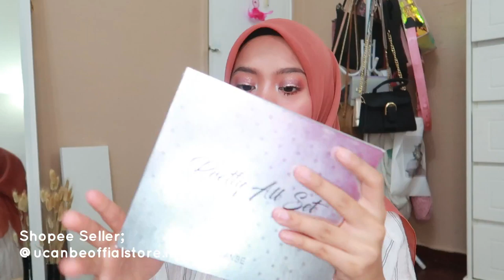BORONG BARANG DECO BILIK MURAH DEKAT SHOPEE | UNBOXING SHOPEE HAUL FOR ROOM DECOR | 2020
Hari ni laili post new video laaaaaagi, for this time laili buat shopee haul lagi tapi berbeza dengan sebelum ni. This time laili buat shopee haul for room decor Laili banyak sangat beli barang dekat shopee untuk cut cost room decor bilik laili.
Much love ❤️✨

All the product that i mentioned :
1)PPTRADE
Adjustable Stainless Steel Tension Door Bathroom Shower Curtain Rod

2)THILO.MY
50*100cm Soft Sheepskin Chair Rug Soft Mat Carpet Seat Fluffy Rugs

3) EEGS.MY
2.4M Artificial Flower Fake Foliage Flowers

4) WARMESTHOME.MY
Vase Hanging Plant Hanger Flowerpot Holder

5) XIJING3.MY
Candle Light
Cute Sponge Drying Holder Soft Silicone Beauty Make up Egg

6) HORNG0404
Small Organizer Makeup Brush

7) LOTSOFGOODS.MY
10pcs LED Bulb Makeup Mirror

8) UCANBEOFFICIALSTORE.MY
UCANBE Playbook Make Up Set 86 Colors

9) DECOREVENUEZ
Ikea Mulig Closet Bar

10) BEAUTYMART123.MY
24 Grid Cosmetic Lipstick Jewelry Box

For earn money with link you guys can check out ;

•Just To Let You Guys Know•
Name: Nur Laili Asyiqin
Y/o: 21
Camera: Canon G7x Mark ii
Software Editing: Filmora 9
Phone: iPhone 7plus

*Do Direct message me personal at Instagram: Lailiasyqn
or